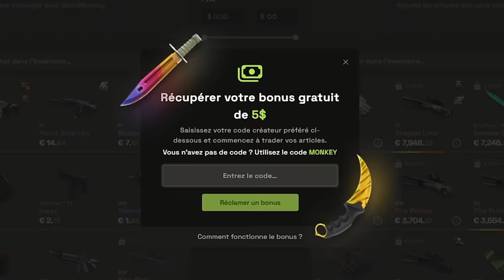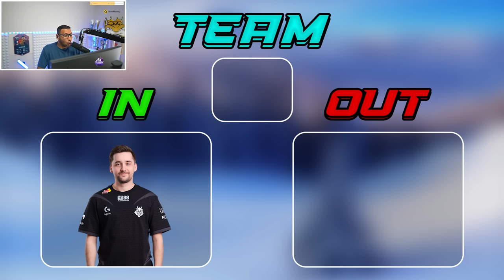Spinx veut quitter Vitality, NiKo chez Falcons, mercato de folie à venir !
Gros mercato à venir, Spinx voulait quitter Vitality cet été, NiKo devrait rejoindre Falcons en 2025 !